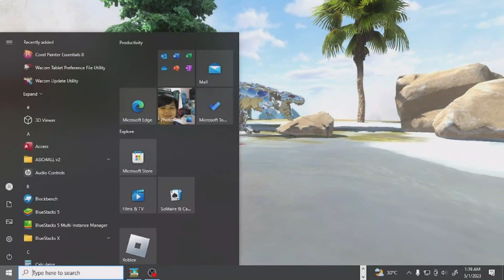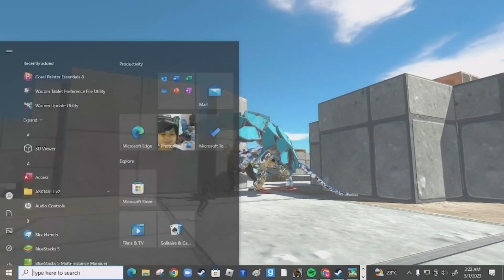Jurassic World In ARBS! Music By LGHUENY And Mattel Action